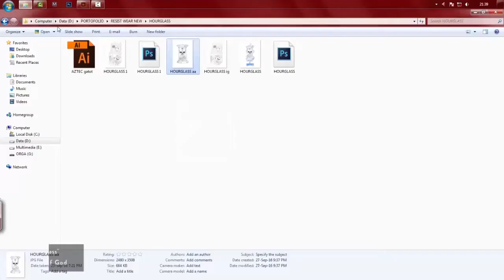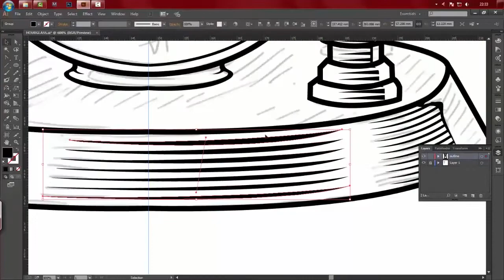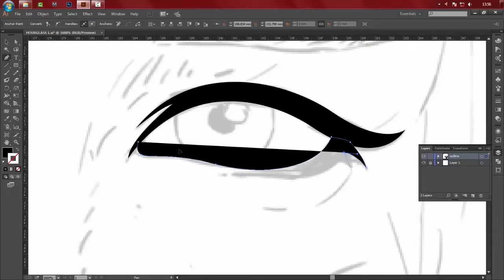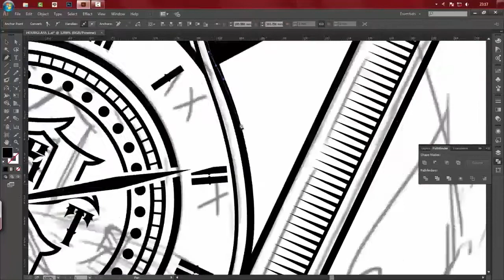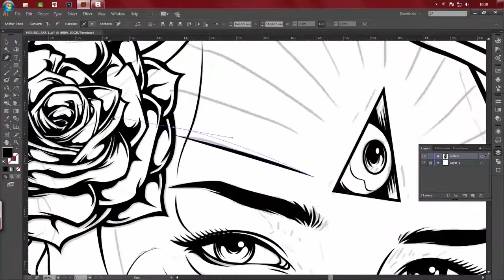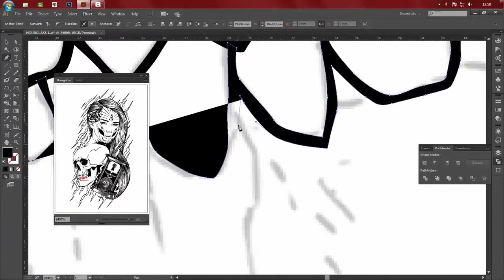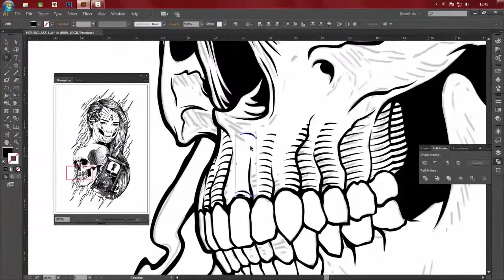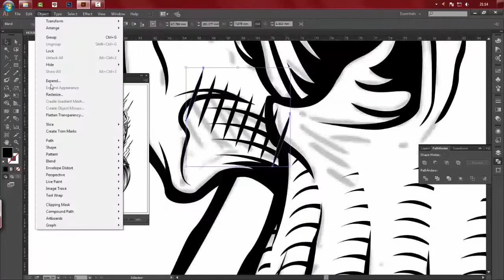Digital Inking Process in Adobe Illustrator